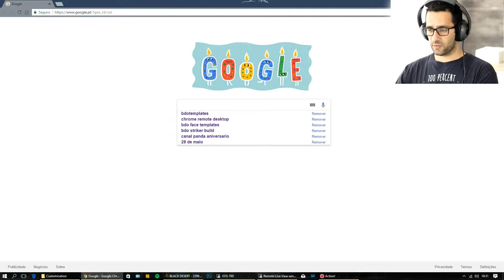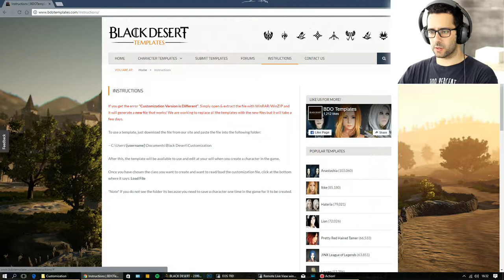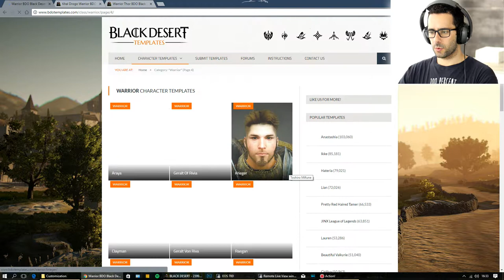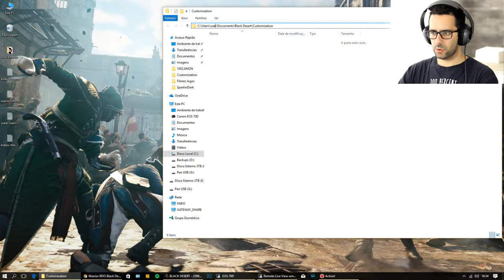BDO TEMPLATES - COMO IMPORTAR E GRAVAR TEMPLATES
BDO TEMPLATES - No Black Desert Online é muito fácil importar e gravar os vossos templates, podem também como vos dou de exemplo no video de fazer download de templates feitos por outros jogadores.